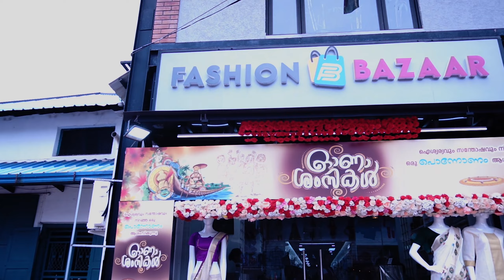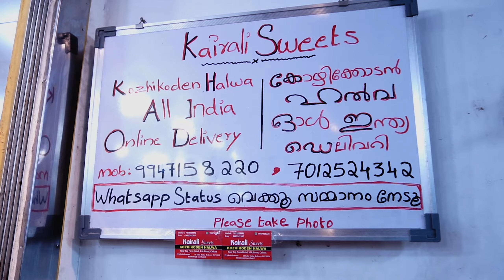SM Street Shopping Calicut|Onam BirthdayShopping Vlog|നമ്മുടെ മിട്ടായിതെരുവിലെ കാഴ്ചകളും offers ഉം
FASHION BAZAAR
OPP.RADHA THEATRE ,SM STREET ,CALICUT
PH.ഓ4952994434